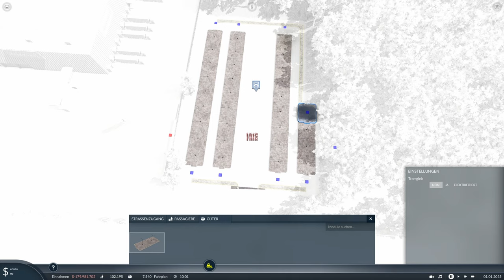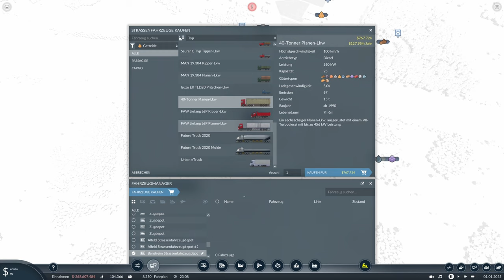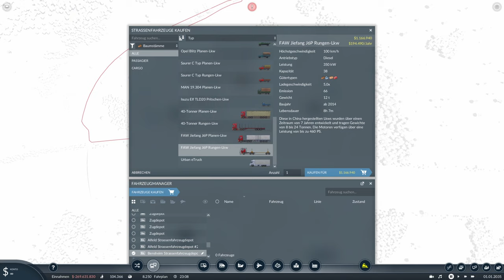Lets Play Transport fever 2 S01/E15: New farm / forest / freight station / and more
Map Seed (Experimental Large map must be enabled /Map Size: Size insane): ftTXQduWaW

0:00 Intro
0:06 Speedbuild: Commercial/Industrial area
1:55 Speedbuild: Cargo Lines
9:50 Speedbuild: Cargo Station/ Farming & Forrest area
18:50 Beauty shots
21:21 Ride on with the DB Vectron
27:12 Outro